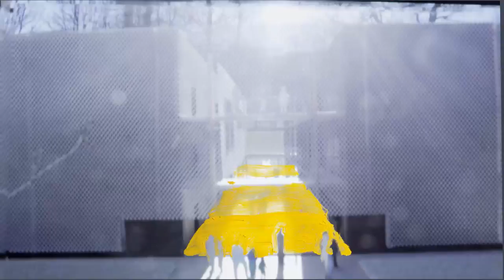mare culturale urbano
Il progetto video che lo studio Mammafotogramma ha realizzato per mare culturale urbano racconta gli spazi di mare con un linguaggio eterogeneo: tecniche apparentemente distanti si fondono per narrare le diverse anime ed esperienze che lo compongono. Il video si apre con il logo animato di mare: un cerchio imperfetto, vivo e pulsante, disegnato da Maddalena Fragnito. Il logo, trasformandosi in un mare di esperienze, parole, colori, prende la forma della città di Milano, plana su zona 7 e ci porta all'interno degli spazi. L'animazione è realizzata con una commistione di diverse tecniche di rappresentazione, dall’olio su video al render 3D di Google Earth, dalla più sofisticata ripresa con drone alla rappresentazione pitto-animata dell'edificio, fino al time-lapse del modellino. I prospetti e le sezioni del progetto prendono vita e diventano illustrazioni animate: in un continuo gioco di linguaggi che si fondono, si scontrano e si rincorrono, convivono realtà e rappresentazione, verità e finzione.
Il modello luminescente dell'edificio e degli spazi aperti di via Novara 75 utilizzato per le riprese del video è stato realizzato da Kuno Mayr, architetto e artista altoatesino, veneziano d'adozione, a partire dal progetto di bunker-arc.

tw @maremilano